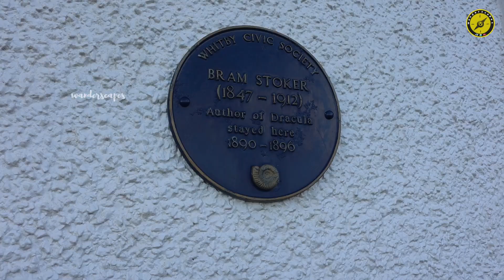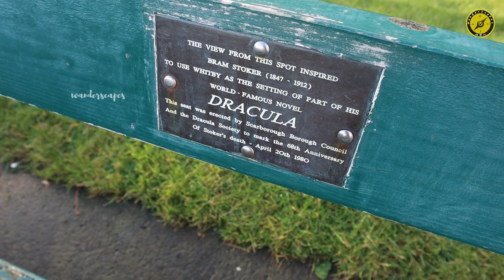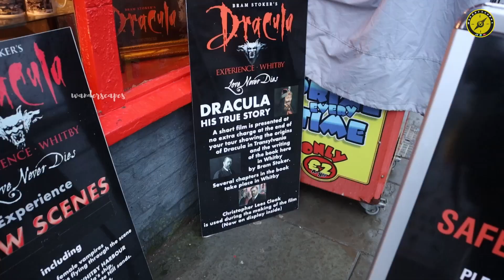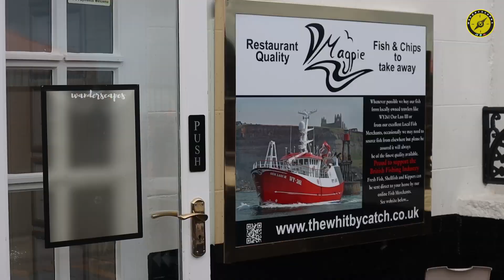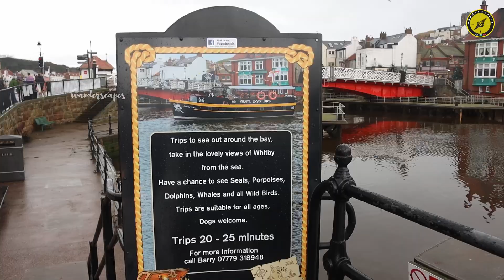Dracula In Whitby UK - 2 | Whalebone Arch and Other Whitby Attractions | Wanderscapes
Dracula In Whitby UK | Bram Stoker's Gothic Novel Inspiration and other attractions in Whitby by Wanderscapes Vlog

Whitby had a huge role in shaping Bram Stoker's famous Gothic vampire novel Count Dracula. This Victorian seaside resort features in the book as it is here Bram Stoker named the vampire Dracula. The sight of Whitby Abbey overlooking the town inspired Stoker to write the novel.

Read about it all as well as about the sights like whalebone arch, captain Cook memorial and more
BGM
ES - Fire on the Bridge - Max Anson
ES - History Among Us - Trailer Worx
ES - Journey Ahead of Us - Trailer Worx